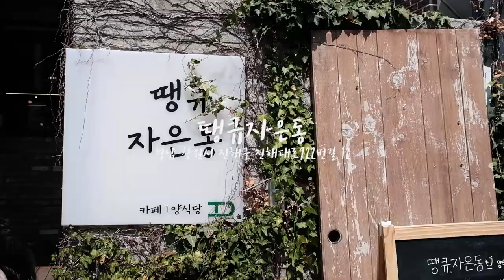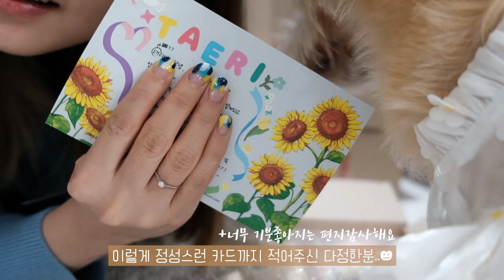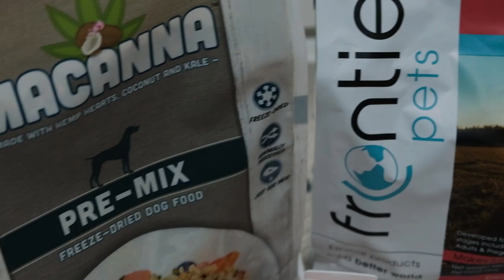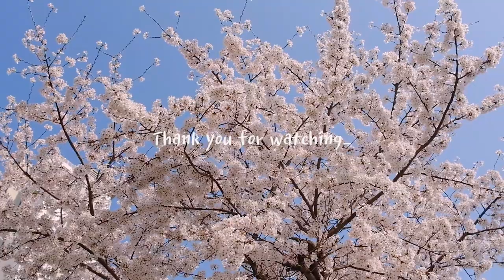vlogㅣ슬개골수술후 첫산책💘ㅣ모래사장 즐기기🏖ㅣ리카백 언박싱ㅣ태리사원 출근기💼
슬개골수술후 한달이 지나
산책을 해도된다는 의사선생님의 소견을 듣고
연단이네와 신나는 벚꽃 산책을 즐기고
태리가 좋아하는 인간친구인 제 동생과 해수욕장 산책에
태리사원으로 출근까지 해본
태리의 씩씩한 산책브이로그에요💘

태리를 위해라 쓰고 나의 욕심이라고 읽는
리카리카의 리카백 언박싱 후기도 들어있답니다